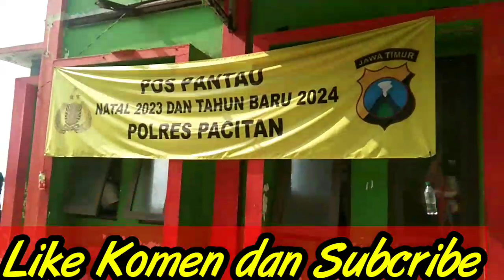PANTAI KLAYAR SERASA DI PULAU DEWATA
pantaiklayar serasa di pulau dewata
Assalamualaikum Selamat bertemu lagi bareng kami JATIMULYO new media
pemersatu umat dan pelestari budaya
pada kesempatan ini kita persembahkan kembali sebuah karya tentunya semoga
bermanfaat bagi kita semuanya amin
dan bagi anda yang baru nyimak jangan lupa tinggalkan komentar agar kami bisa selalu berbenah dalam setiap konten kami.